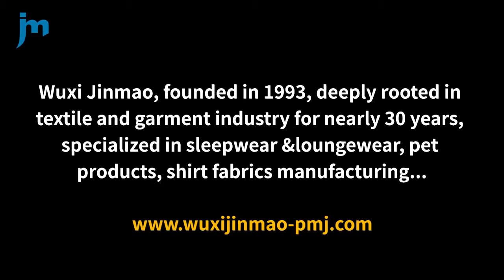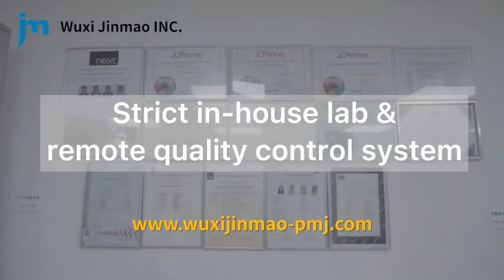Wuxi Jinmao Company Introduction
Wuxi Jinmao deeply rooted in textile and garment industry 30 years, specialized in pet products manufacturing.
We have optimized product structure and full package service from raw materials to finished goods.
Become the world’s leading exporter and manufacturer.